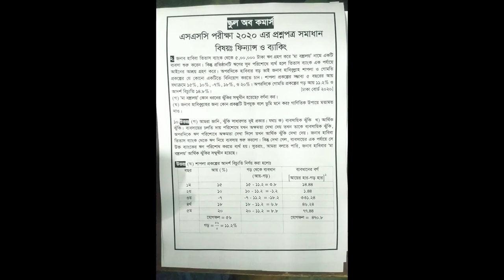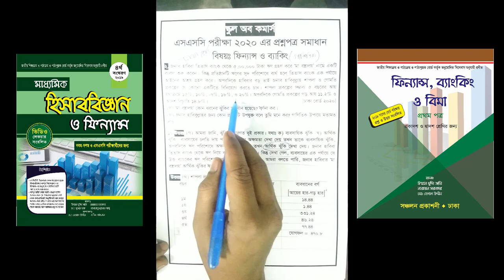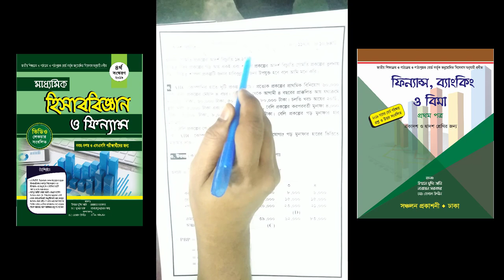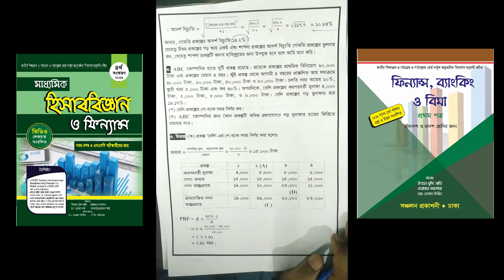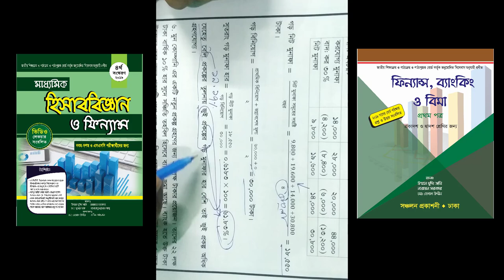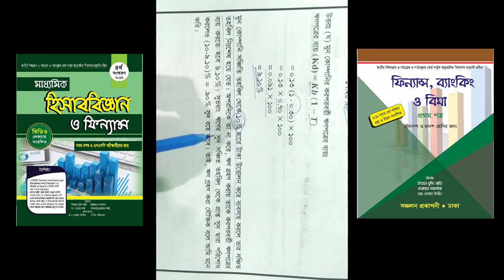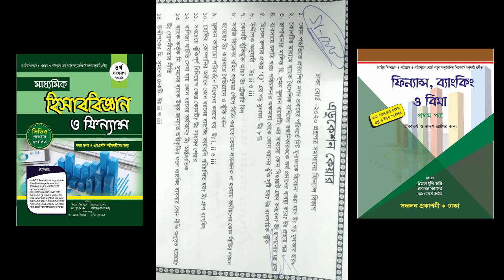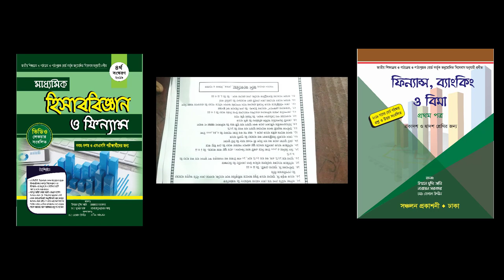ফিন্যান্স প্রশ্ন সমাধান | এস এস সি ২০২০ | সৃজনশীল (গণিত) | নৈর্ব্যক্তিক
১৭-০২-২০২০ তে অনুষ্ঠিত ঢাকা বোর্ডের ফিন্যান্স প্রশ্নের সমাধান।

আমাদের বইগুলো পেতে যোগাযোগ করুনঃ  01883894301